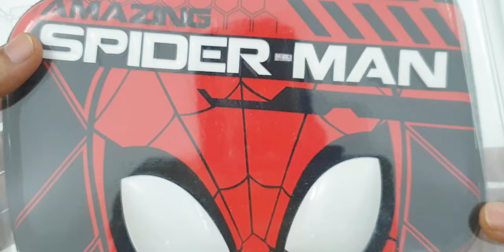Spiderman Theme Hardtop Zippered Pencil Case